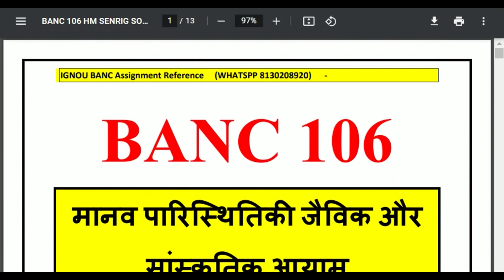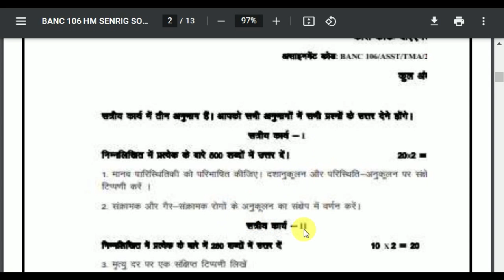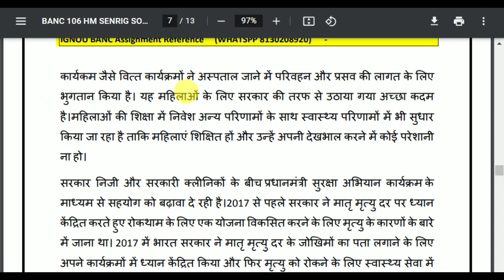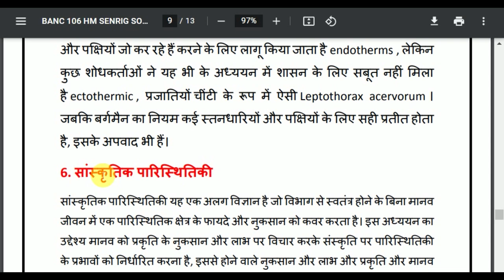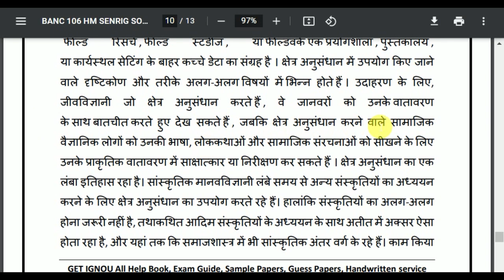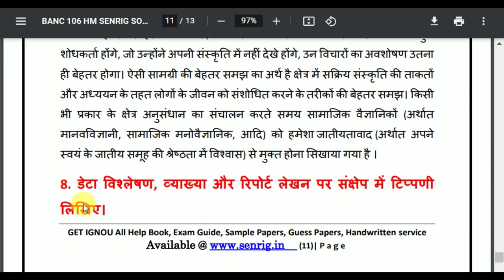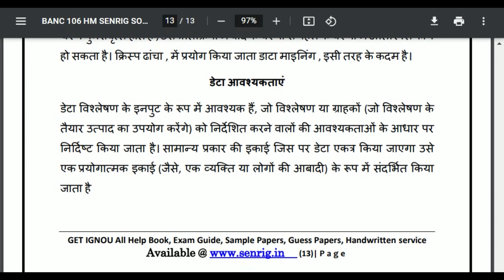IGNOU BANC 106 SOLVED ASSIGNMENT 2022-23 | IGNOU SOLVED ASSIGNMENTS 2022-23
BANC 106 SOLVED ASSIGNMENT 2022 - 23: BANC 106 SOLVED ASSIGNMENT IGNOU BANC 106 Assignment BANC 106 SOLVED ASSIGNMENT here – In BANC 106 SOLVED ASSIGNMENT, We’ll study The environment has the best effect on most people today. This IGNOU BANC 106 SOLVED ASSIGNMENT is has to be achieved separately by each student of BA program. Within this circumstance, the IGNOU BANC 106 SOLVED ASSIGNMENT plays an important part in the learning procedure. Therefore this IGNOU BANC 106 SOLVED ASSIGNMENT could be thought to be an inspiration for those students since it permits them pick various approaches and techniques through its development.

banc 106,
banc 106 solved assignment 2021-22,
banc 106 assignment 2021-22,
banc 106 assignment 2021-22 in hindi,
banc 106 solved assignment in hindi,
banc 106 solved assignment in English 2021-22,
banc 106 solved assignment 2021-22 in hindi,
ignou banc 106,
banc 106 solved assignment 2022,
banc 106 assignment 2022,
banc 106 assignment 2022 in hindi,
banc 106 ignou assignment,
ignou banc 106 solved assignment,

ignou,
banc 106 solved assignment 2022 in English,
banc 106 free solved assignment,
ignou banc 106 solved assignment 2021-22 in English,
ignou banc 106 free solved assignment pdf download,
ignou banc 106 free solved assignment,
banc 106 handwritten assignment pdf 2021-22,
banc 106 ignou assignment with answer,
banc 106 assignment 2021-22 solved,
banc 106 assignment pdf download,